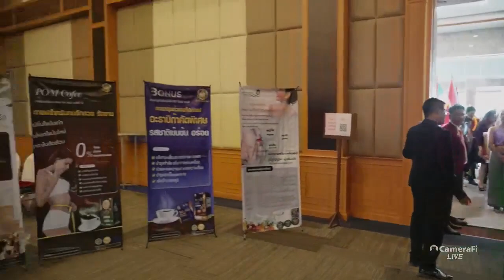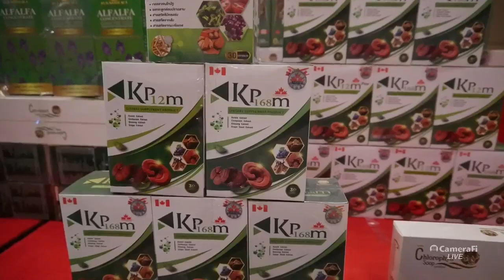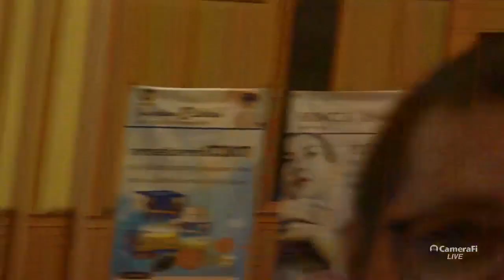Live BAMBOO จัดใหญ่ฉลองครบรอบ 2 ปี นักธุรกิจแห่ร่วมงานกว่าพันคน แจกรถป้ายแดง 1 คัน